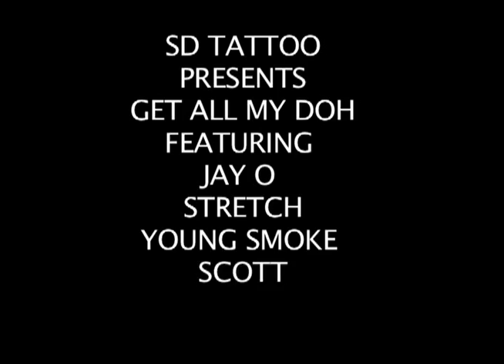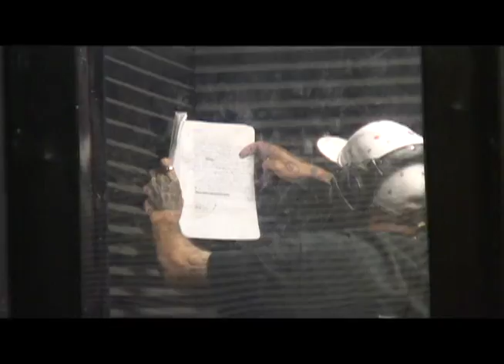GET MY DOUGH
NEW SDT MUSIC VIDEO